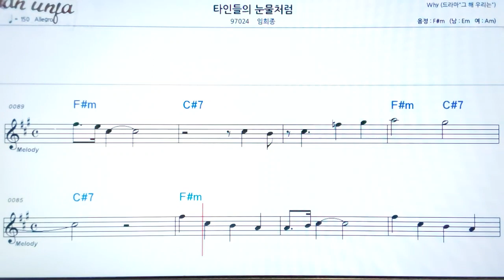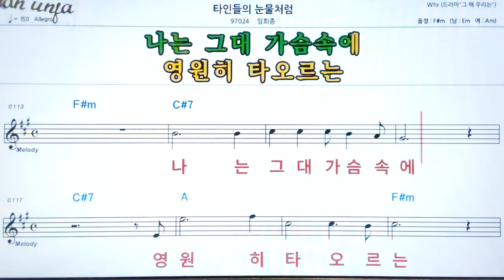타인들의 눈물처럼/임희종👍악보, 기타 코드,가사,Karaoke*가라오케 반주